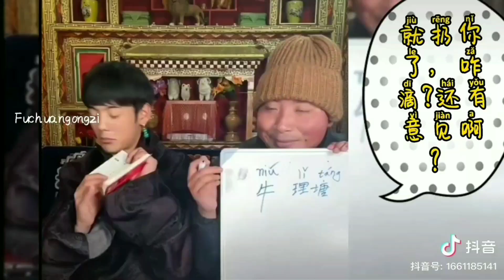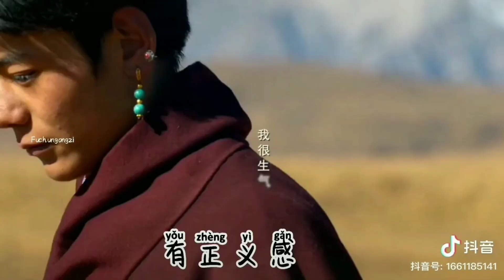丁真珍珠=勤勞的承傳者，果然名不虛傳，半年内的經歷可能比某些人半輩子還要多